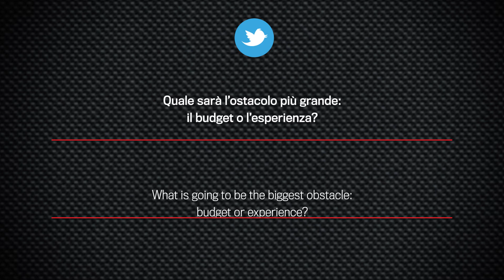Romano Albesiano Aprilia MotoGP 2015: the big obstacle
What is going to be the biggest obstacle: budget or experience?
When Aprilia is expecting to return to be competitive?
Romano Albesiano, Aprilia Racing R&D and sport vice president, answers the question of our fan @jonner342.

Aprilia Racing Team SBK 2015 responds to fans’ questions collected on Facebook and Twitter

Learn more about our new adventure on the official website motogp.bearacer.com